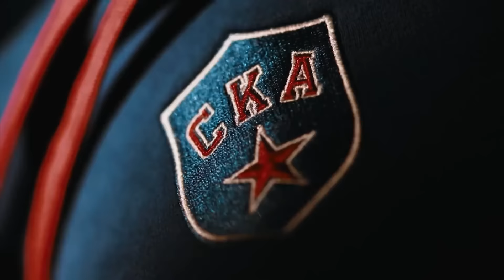10 октября. СКА – «Динамо» Минск. Ждем в Ледовом!